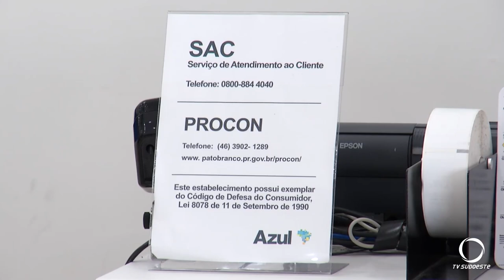Procons fiscalizam Aeroportos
Atualidade: Equipe do Procon fiscaliza direitos dos consumidores no Aeroporto de Pato Branco, Juvenal Loureiro Cardoso.